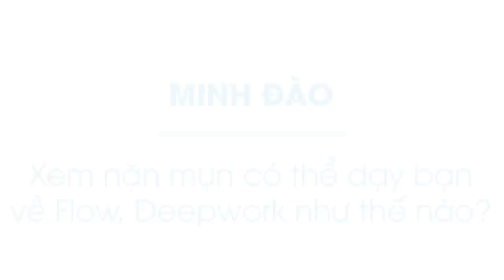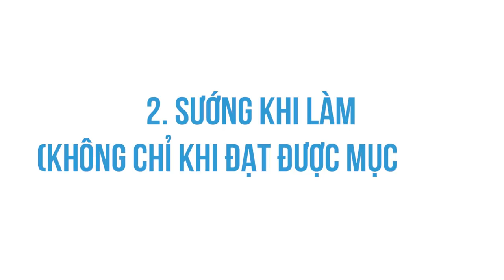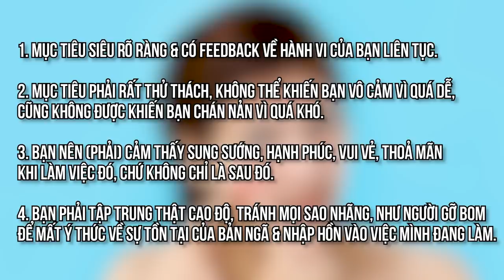Xem nặn mụn dạy bạn về ý nghĩa cuộc sống như thế nào? | Minh Đào | KHOA HỌC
Ghé Cửa Tiệm Spiderum ngay để rinh những chiếc áo đặc biệt:
Xem nặn mụn dạy bạn về ý nghĩa cuộc sống như thế nào?  | SPIDERUM | MINH ĐÀO | Kỹ năng tư duy

Bài viết: Xem nặn mụn có thể dạy bạn về Flow, Deep Work và ý nghĩa cuộc đời như thế nào?
Được viết bởi: Minh Đào

Bạn mình đùa rằng, trên đời này có 2 loại người: những người cực kỳ thấy kinh khi xem nặn mụn (tắt ngay sau 10s) & những người có thể dành cả ngày chủ nhật để xem vài chục Video chích mụn.

Những nội dụng liên quan:
Bạn đang gặp khó khăn khi sáng tạo?

 • Bạn đang gặp khó ...
TÁC HẠI của việc đọc sách?

 • TÁC HẠI của việc ...
Kỹ năng Macro-Micro và áp dụng trong đời sống

 • Kỹ năng Macro-Mic...